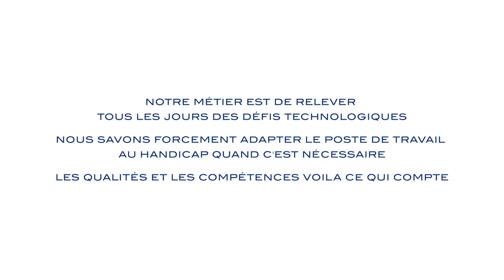Ding Handicap, Arkema sensibilise ses employés pour briser les stéréotypes sur le handicap. Ep. 4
Arkema accorde une grande importance au respect de la diversité au sein de nos équipes. Cette vidéo ludique explique que le handicap ne se limite pas à un fauteuil roulant. Pour en savoir plus

Pour en savoir plus sur Arkema 👉

Fort de savoir-faire uniques dans le domaine de la science des matériaux, Arkema dispose d’un portefeuille de technologies de premier rang pour répondre à l’accélération de la demande en matériaux nouveaux et durables. Avec l’ambition de devenir en 2024 un pur acteur des Matériaux de Spécialités, Arkema est aujourd’hui organisé autour de trois segments complémentaires, résilients et fortement innovants qui leur sont dédiés et qui représentent 92 % du CA du Groupe en 2023, les Adhésifs, les Matériaux Avancés et les Coating Solutions, et d’un segment Intermédiaires compétitif et bien positionné. Arkema offre des solutions technologiques de pointe pour répondre aux enjeux des nouvelles énergies, de l’accès à l’eau, du recyclage, de l’urbanisation, ou encore de la mobilité et est attaché à un dialogue continu avec l’ensemble de ses parties prenantes. Le Groupe a réalisé un chiffre d’affaires d’environ 9,5 milliards d’euros en 2023 et est présent dans près de 55 pays avec 21 100 collaborateurs.